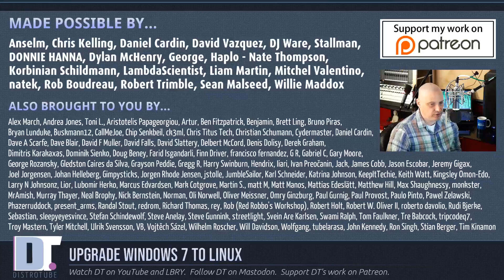Upgrade Windows 7 To Linux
Windows 7 has now reached its end of life.  Millions of users are still using Windows 7 though, despite the operating system being more than a decade old and Microsoft releasing two major versions of Windows since the release of 7.  I think it is clear that most people that are still on Windows 7 have no intention of ever upgrading to Windows 10.  I don't blame them.  Windows 10 is buggy, its updates have been known to wreck people's machines, and Windows 10 is known to be full of spyware installed by default by Microsoft.  But there is another upgrade path for the people that are still on Windows 7--Linux!